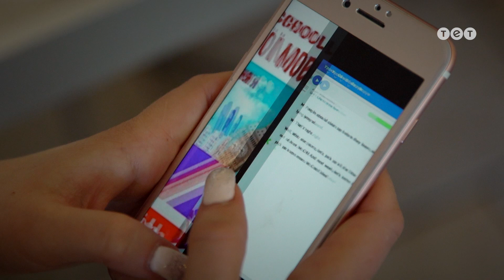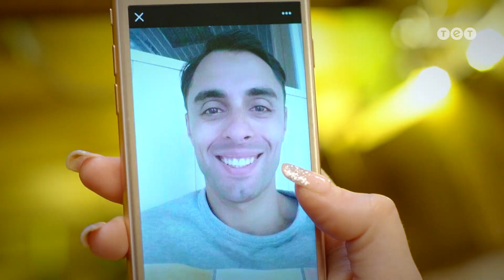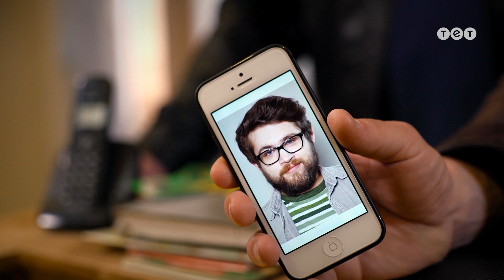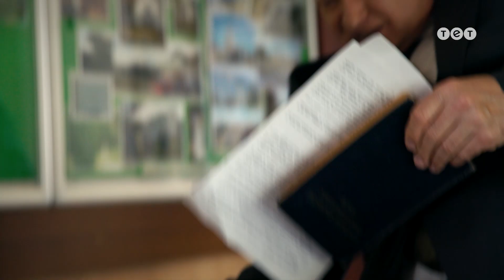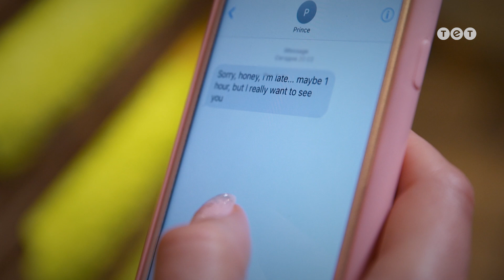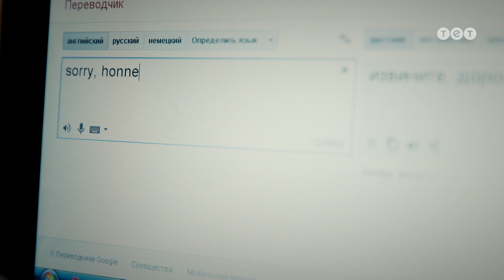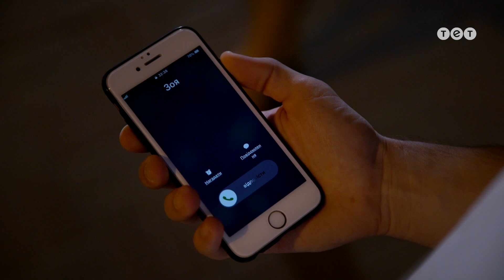Хамелеон. 3 серия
Зоя спасла Ваню от следователя, а утром попросила его наведаться в ее университет и поговорить с ее научным руководителем. Макс понимал, что рано или поздно встреча Зои и Саши произойдет, поэтому решил самостоятельно отвести Зою в больницу, чтобы все проконтролировать. Он сообщил ей, что полгода назад Саша попал в аварию и потерял память, но она все равно в это не поверила. Тем временем за Владом пришли какие-то два парня. Оказывается, когда-то он одолжил у этих ребят деньги для своего стартапа, который прогорел.